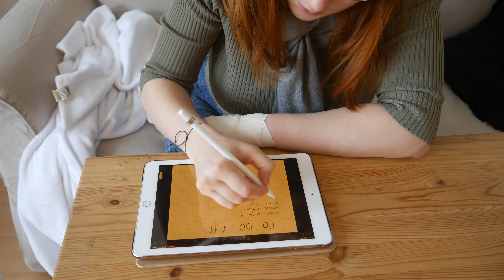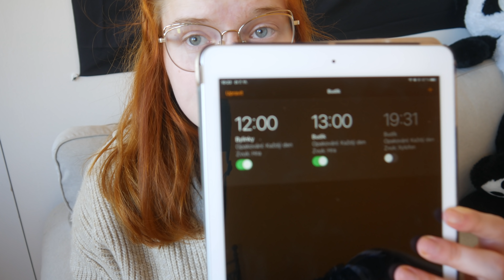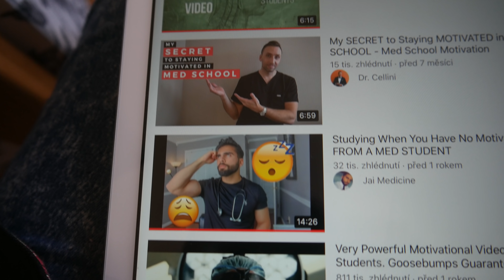JAK BOJUJI S LENOSTÍ aneb snaha obrátit špatný den v produktivní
stránky teď trochu předělávám, ale kdybych vám někomu náhodou chyběla, najdete mě na